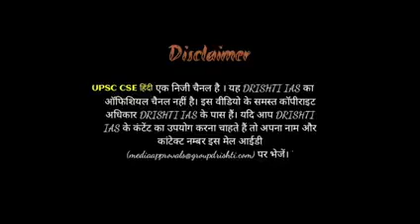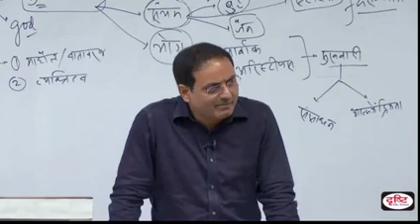which is best university? JNU & AMU & JMI & BHU by vikas divyakriti sir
jamia which is best university